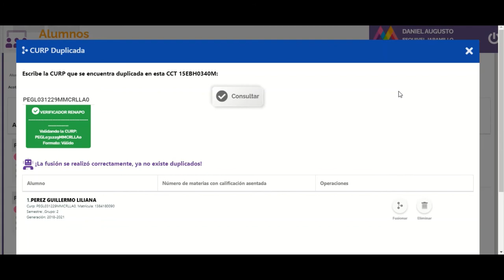MIGE- Fusionar CURP duplicada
Fusionar CURP duplicada,